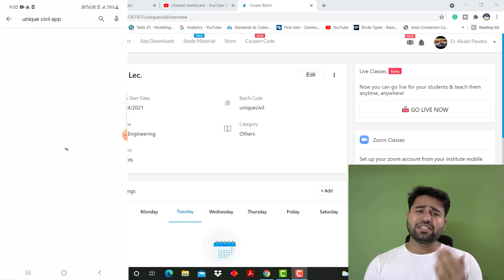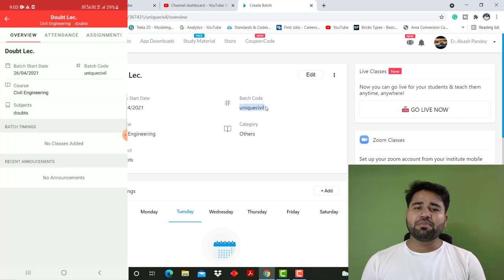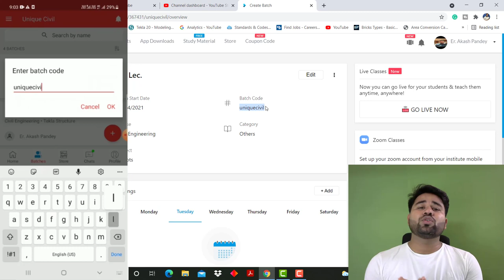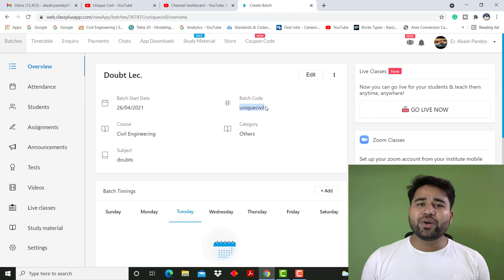Ask your question free of cost||By- Akash Pandey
Org.code-OBHQH

Hello friends...